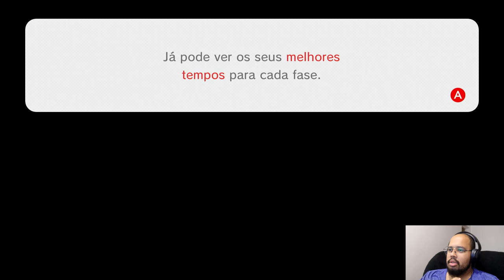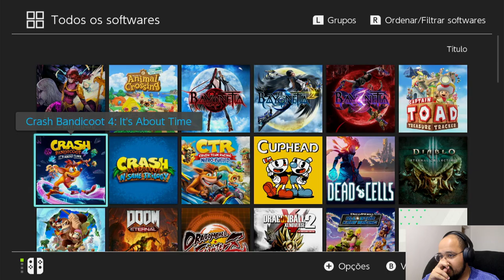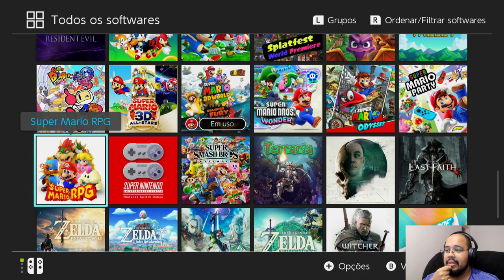🔴 SUPER MARIO 3D WORLD + BOWSER'S FURY (EP:08)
▬▬▬▬▬▬▬▬▬▬▬ஜ۩۞۩ஜ▬▬▬▬▬▬▬▬▬▬▬
▓▓▓▒▒▒░░░ LEIA A DESCRIÇÃO DO VÍDEO ░░░▒▒▒▓▓▓
▬▬▬▬▬▬▬▬▬▬▬ஜ۩۞۩ஜ▬▬▬▬▬▬▬▬▬▬▬

Olá criaturas do universo, sejam bem vindos ao meu falido canal de vlogs, que agora é de gameplays, antes de mais nada, tenho plena convicção de que meu publico antigo não curte gameplays, porem trato isso como um hobbie, não faço pra ficar famoso, e nem pra ganhar dinheiro, apenas por divertimento, MAS, se quiser acompanhar minhas séries, seja bem vindo!